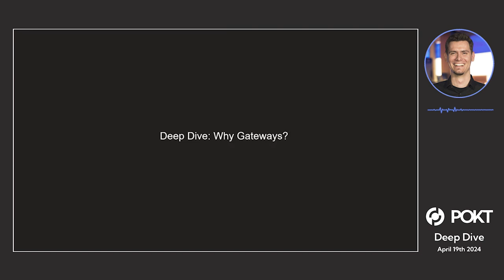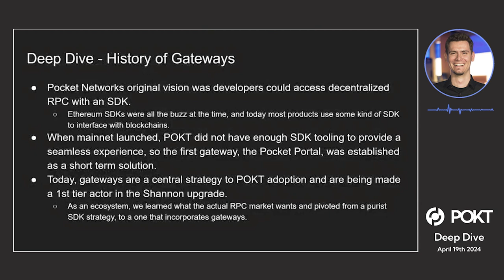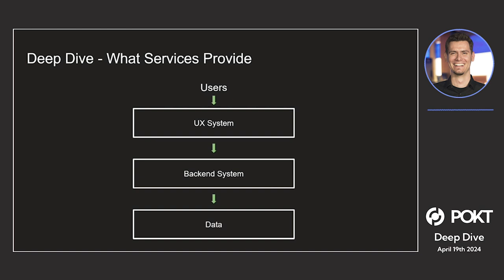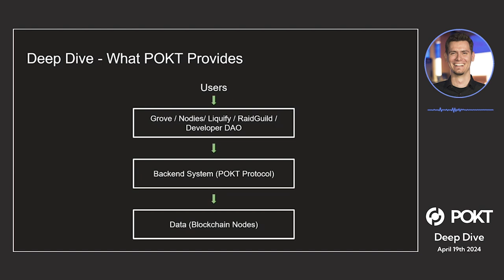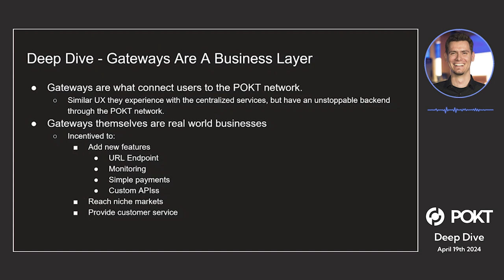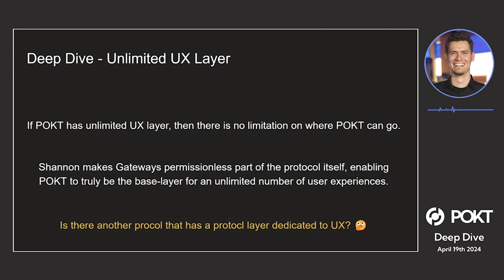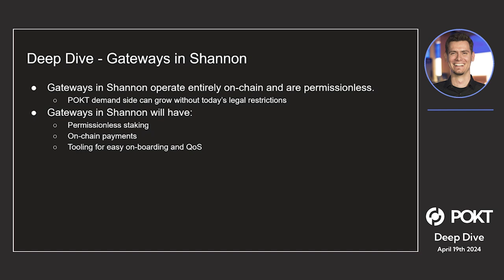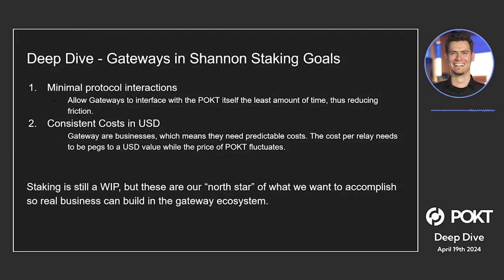Deep Dive - Why Gateways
This presentation discusses the importance of gateways in Pocket Network and how they address UX challenges in Web3. Gateways provide a similar user experience to centralized services with a decentralized backend, offering features like URL endpoints, monitoring, and customer support. The upcoming Shannon Upgrade aims to make gateways permissionless and operate on-chain to minimize protocol interactions and ensure consistent costs in USD.

00:00 - Intro
00:49 - History of Gateways
07:02 - Understanding the UX Problem
09:10 - What POKT provides
11:48 - Gateways (A Business Layer)
19:38 - Gateways in Shannon